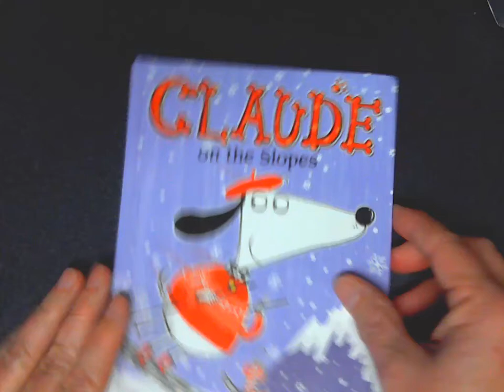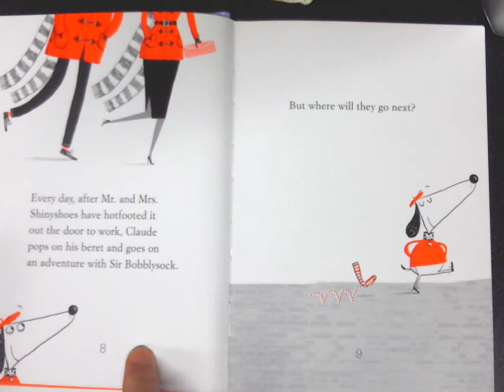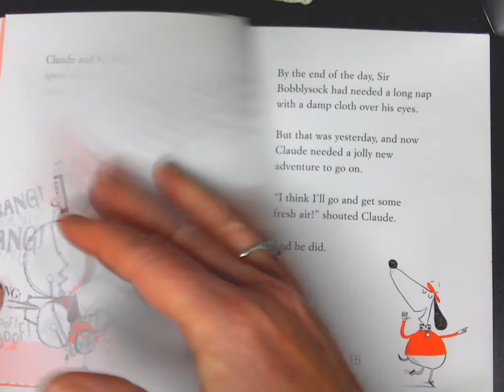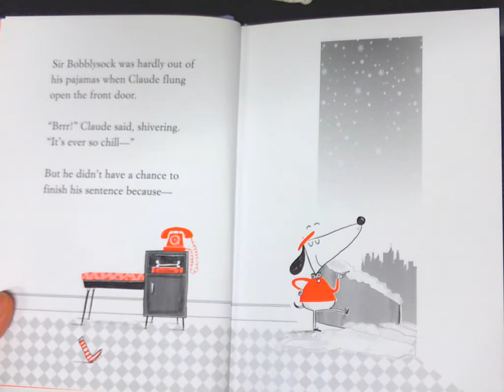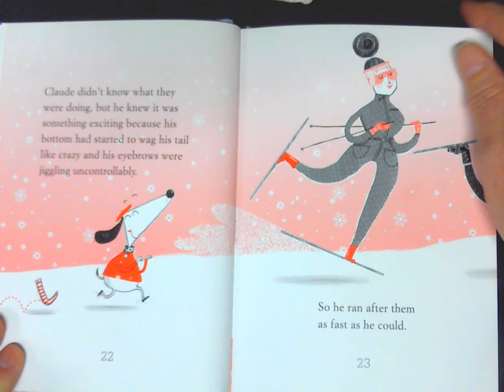Claude on the Slopes- Chpt. 1 and 2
This is chapter 1 +2 of Claude on the Slopes by Alex T. Smith.  It is one of the books in this series.  Others are Claude at the Beach, Claude in the City, Claude in the Spotlight